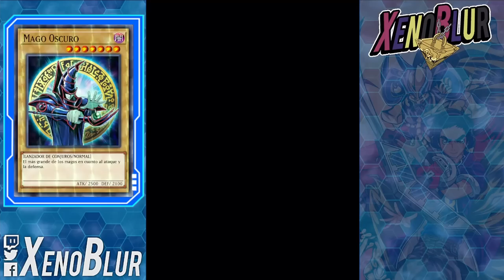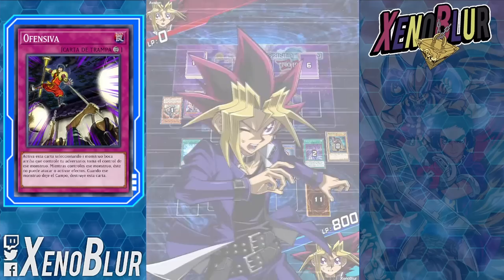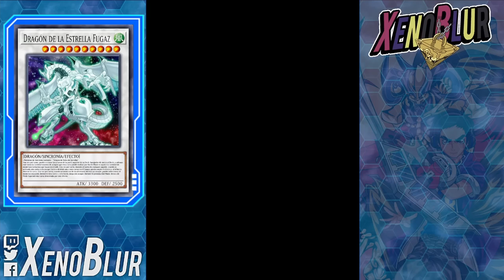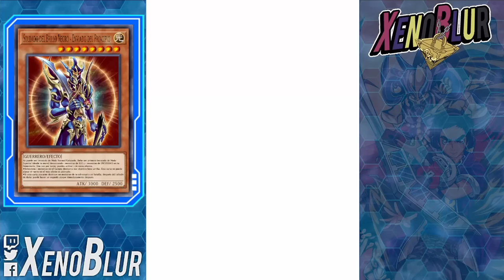LAS PUERTAS DEL CAOS SE ABREN!! SOLDADO DEL BRILLO NEGRO!! | Yu-Gi-Oh! Duel Links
NUEVO SOPORTE BLS!! Ahora con Nueva habilidad para hacer los rituales fácilmente del Soldado del Brillo negro

0:12 Deck
5:00 Duelos